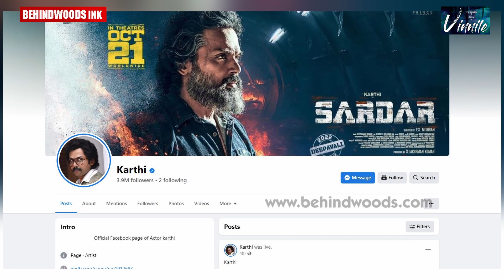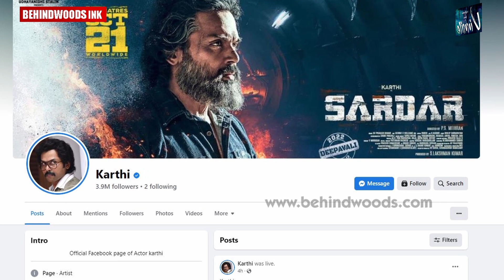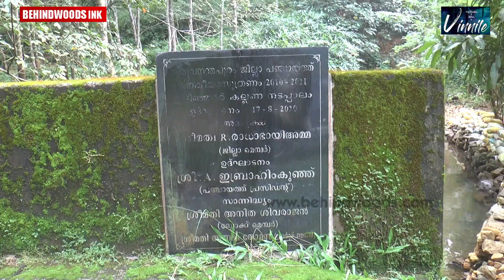നടൻ കാർത്തിയുടെ Facebook Account ഹാക്ക് ചെയ്ത് ലൈവ് നടത്തി ഹാക്കർമാർ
നടൻ കാർത്തിയുടെ ഫേസ്ബുക്ക് അക്കൗണ്ട് ഹാക്ക് ചെയ്തു| അക്കൗണ്ട് തിരിച്ചെടുക്കാൻ ശ്രമിക്കുകയാണെന്ന് Twitter ലൂടെ താരം